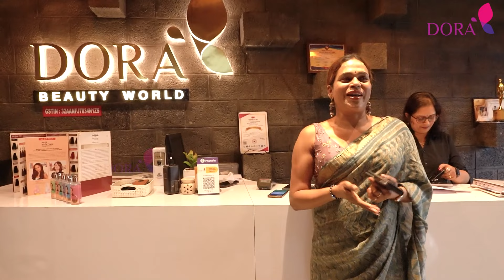Dora Beauty World വിശേഷങ്ങളുമായി Renju Renjimar